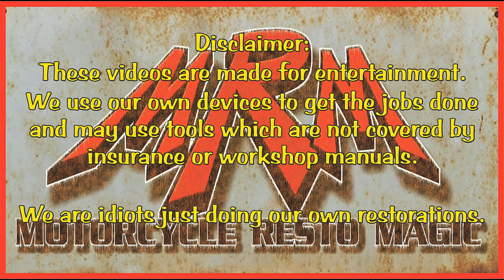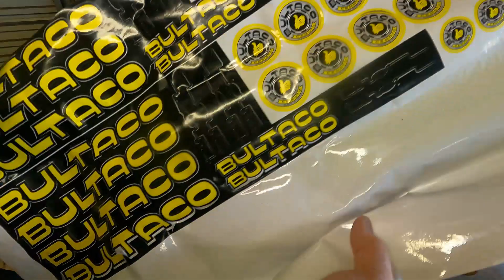Bultaco Alpina Final Paint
Pine striping and base coats dome on tank. Decals to be placed next and clear coat over all.